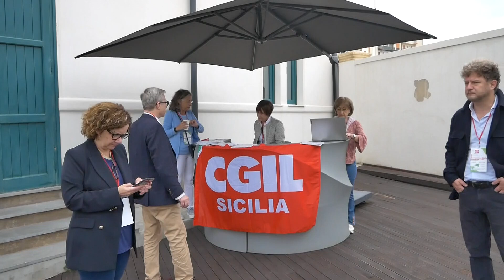Cgil: relazioni industriali connesse al dialogo sociale nella gestione della transizione ecologica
Allo Stand Florio, a Palermo, la Cgil ha tracciato il quadro delle relazioni industriali connesse al dialogo sociale nella gestione della transizione ecologica.